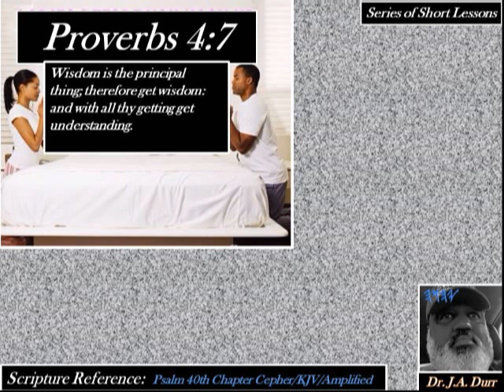YAHUAH will SUSTAIN HIS People... SL#20 Capture_20180810_4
Psalm 40th Chapter-YAHUAH will SUSTAIN HIS People...